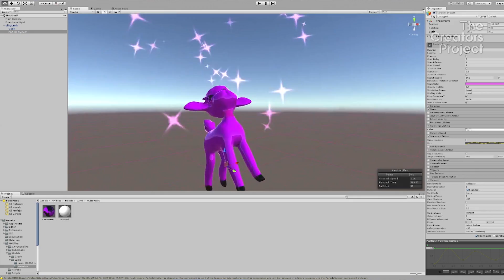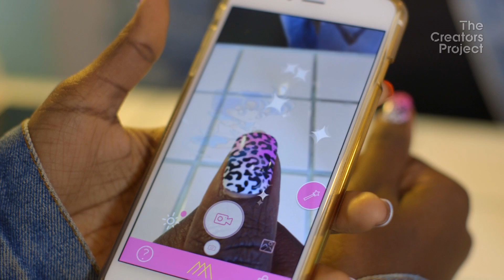Thea Baumann on Augmented Reality Nail Art and Game Hacking | Visionaries, Episode 3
We sit down with Thea Baumann to talk wearable technology, augmented reality, and fashion for the future. Alongside anime, computer games, and cyberpunk, the creative technologist draws inspiration from the post-90s internet generation and the way that new technologies are shaping social consciousness. Baumann explains how learning to reverse engineer computer games and hack digital landscapes led her to create glam-tech company Metaverse Makeovers, whose products include augmented reality nail art, blurring the boundaries of fashion, technology, and identity.

Lucy McRae on Creativity and the Human Body as Art | Visionaries, Episode 2